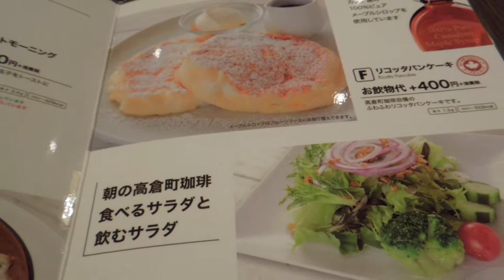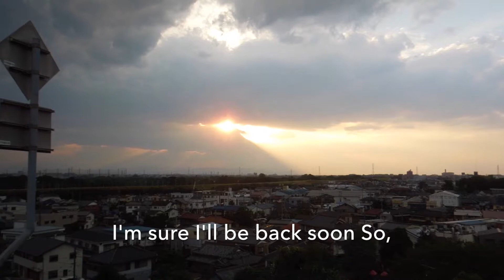Tokyo Vlog Day 17- last day in Japan. Off to Haneda airport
It was a short trip but enjoyed time with my family and friends AND lots of FOOD! I’m hoping to back soon so see you soon Japan💓

Find me also on Instagram: sora_monnom